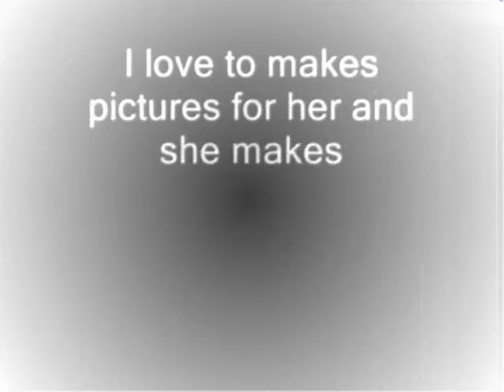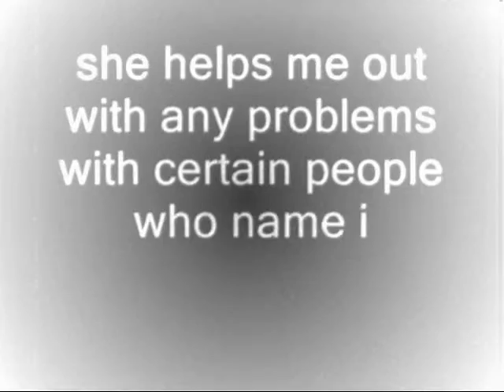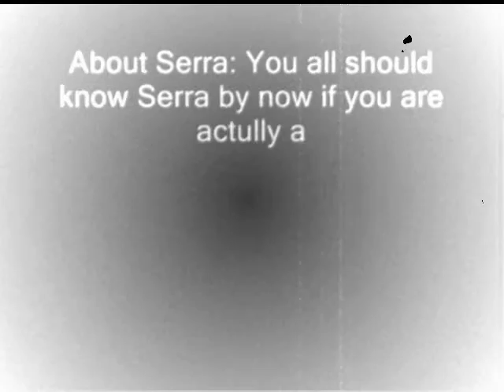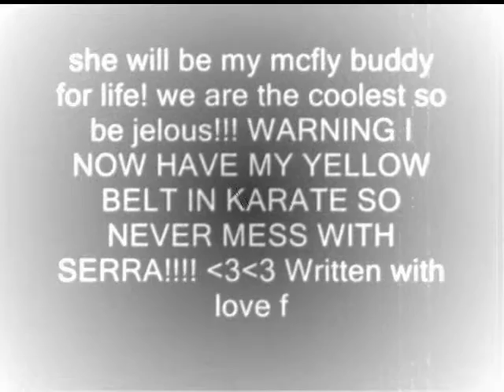Mcfly buddy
my mcfly buddy again :)